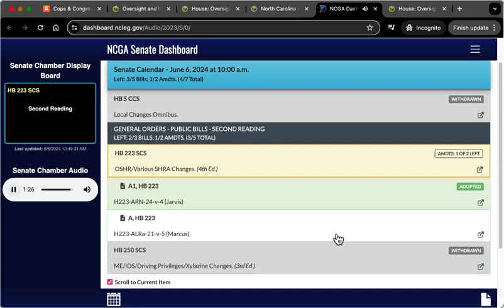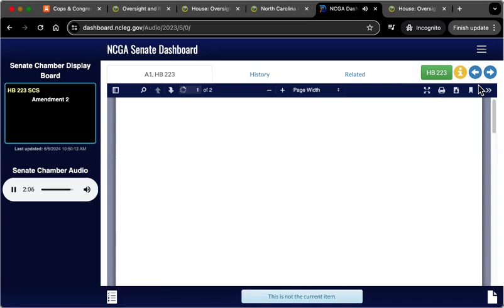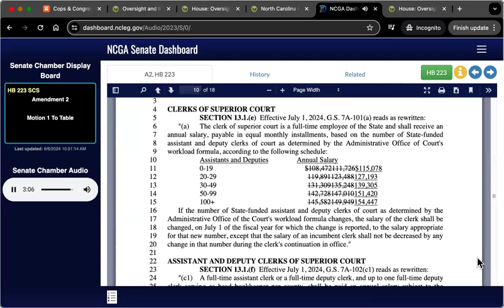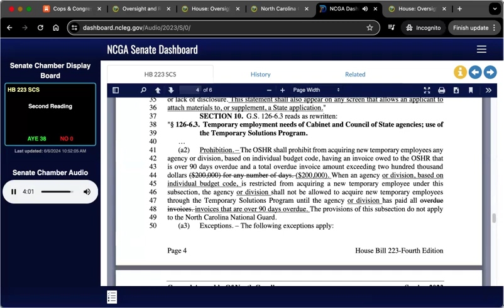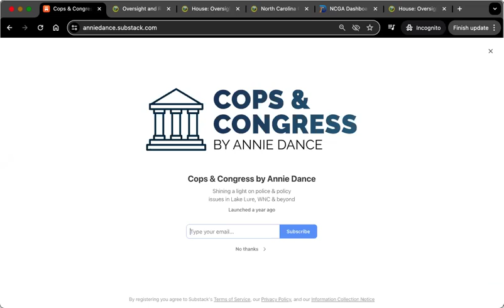Cops & Congress by Annie Dance - Today at the NCGA - Sen. Hise kills salary increase amendment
NC State Senator Ralph Hise killed an amendment today that would have increased state employee pay for teachers, state troopers (NC Highway Patrol) and others under HB 223 OSHR/Various SHRA Changes.